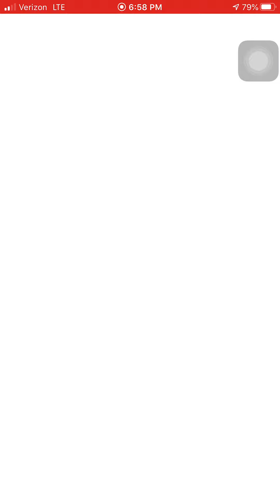Pokemon Go - Tier 5 Rayquaza Legendary Raid w/ 6 players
Rayquaza is 256% weak to ice type and 160% weak to dragon, fairy, and rock types.